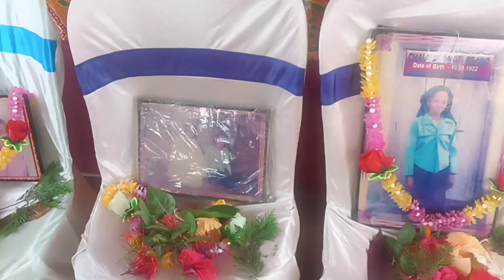bru(Reang)dance//tauslang pha mantri 2nd msayouh ni mmung mai chari mo panda#northeast#youtubeindia